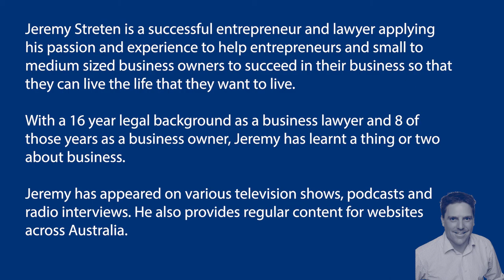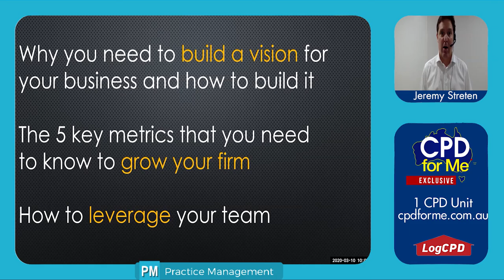PREVIEW | Leverage Your Law Firm (2020)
Leverage Your Law Firm (2020)